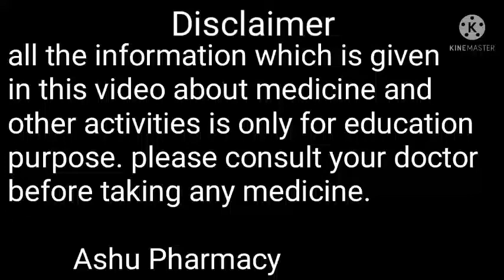Gentamicin inj use, dose, mode of action & side effects